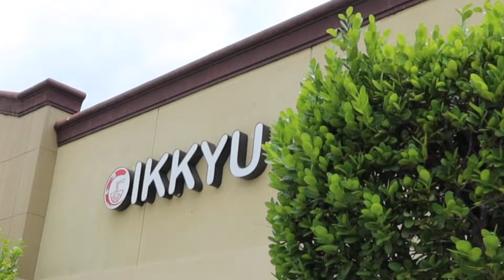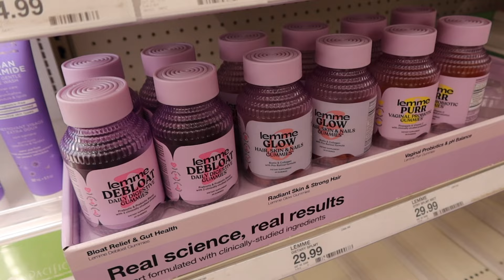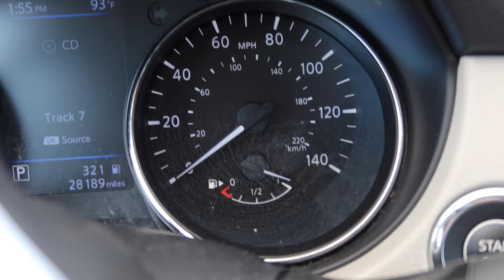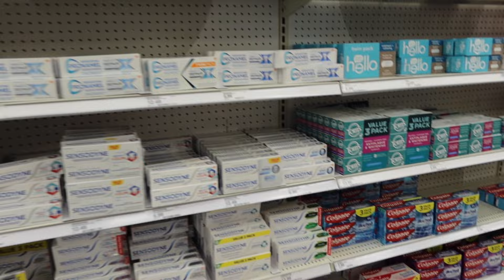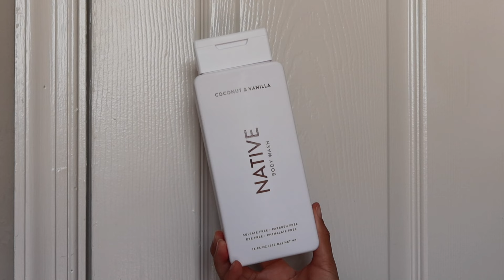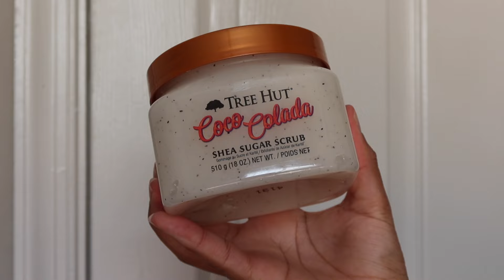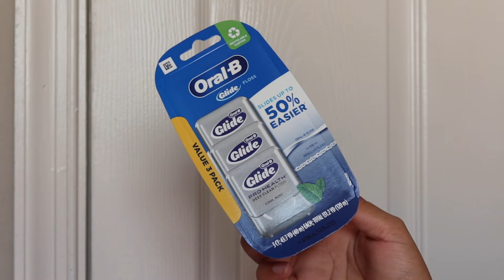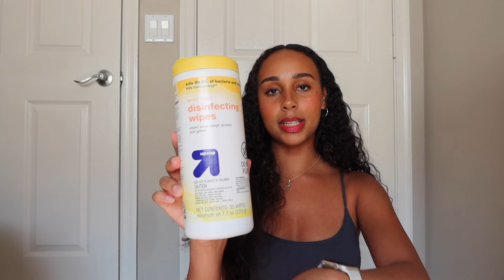self care shopping at TARGET🧖🏽‍♀️✨ *skin care, body care, hygiene essentials*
hiiiii, so for today’s video we’re doing some self-care and hygiene shopping at target!! this is actually my FIRST YouTube video in years, so I hope you guys enjoy and I can’t wait to start posting more on here! tysm for watchinggg ♡

♡ product links ♡
target storefront (check out my “self-care must haves” section for everything in this video)
amazon storefront